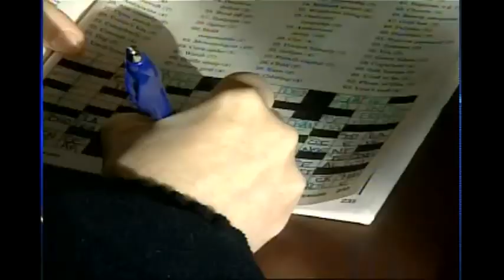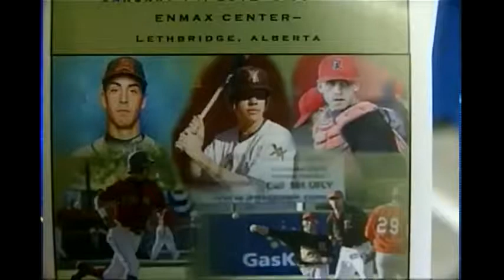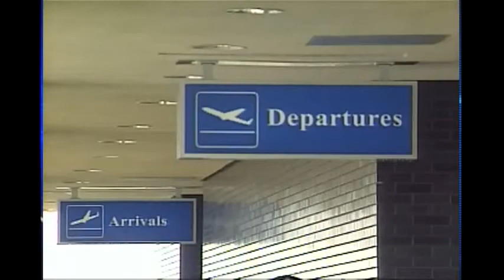News - CTV Lethbridge - Jan.16/12